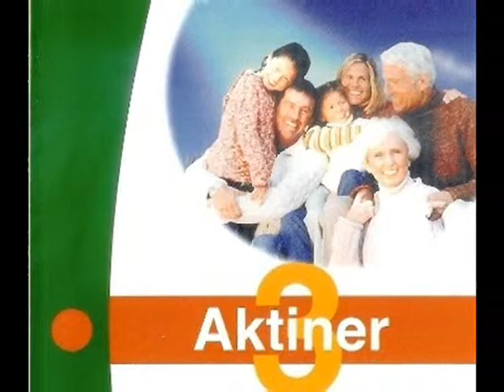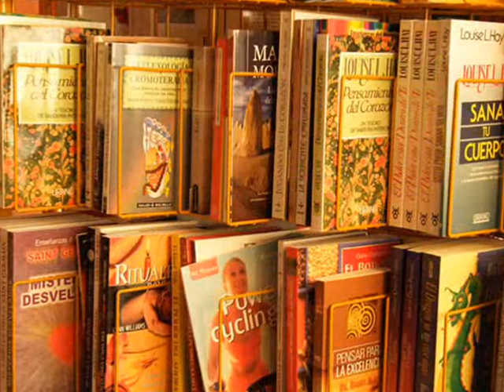Herboristería Natussi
Alimentación, Comercio, Comida Ecológica, Cosmética natural, Dietética, Ecotienda, Empresa, Herbolario, Herboristería, Librería Natural, Perfumería, Productos biológicos, Terapia, Tienda, Tienda Natural